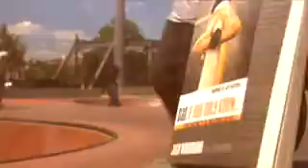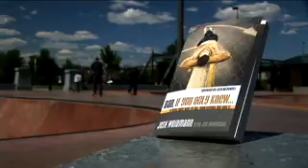Dad, If You Only Knew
Josh Weidmann discuss his book "Did, If You Only Knew"